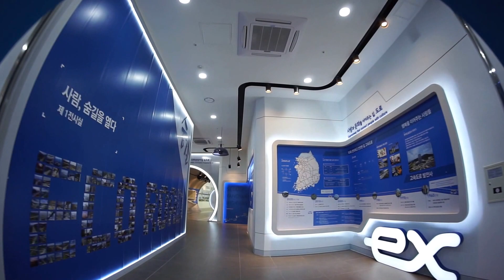내린천휴게소 內麟川休憩所 Naerincheon Service Area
내린천휴게소 內麟川休憩所 Naerincheon Service Area는 강원도 인제군 상남면 하남리에 위치한 서울양양고속도로의 서울방향 첫 고속도로 휴게소이자 양양방향 마지막 고속도로 휴게소이다. 대한민국에서 최초로 건설된 상공형 고속도로 휴게소이며, 인제 나들목 인근에 있다. 양방향 모두 휴게소가 존재하며, 주소는 강원도 인제군 상남면 서울양양고속도로 117이다. 2017년 6월 30일 서울양양고속도로 동홍천 나들목 ~ 양양 분기점 구간이 개통되면서 같이 개장하였으며, 인제 나들목 구조상 나들목 진출로와 연결되어 있어 인제 나들목 진출 시 바로 진입할 수 있다.
자료: 한국백과사전
Camera :a6000 with Samyang 8mm fisheye Lens
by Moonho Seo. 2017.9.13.